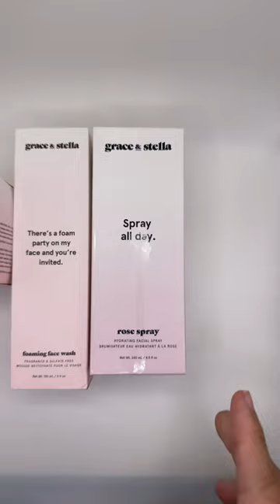Grace & Stella Gifted Me a Vegan and Cruelty-Free Skincare Routine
My Skincare Saga: A Tale of Grace & Stella, and Yours Truly